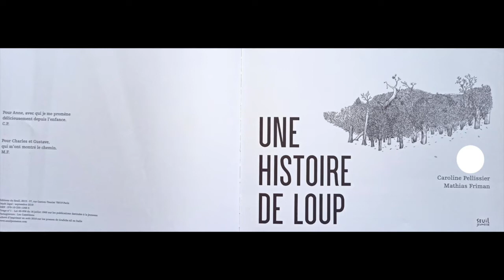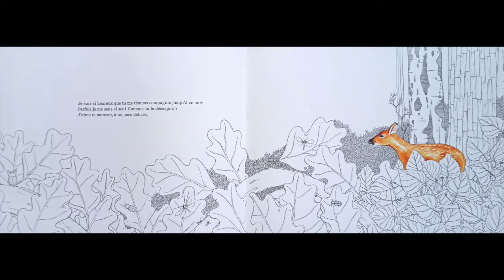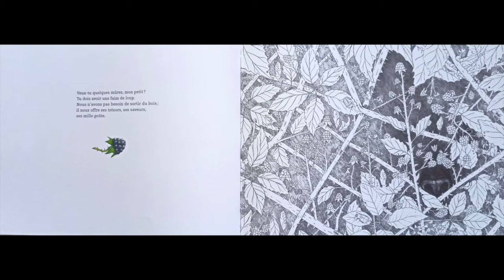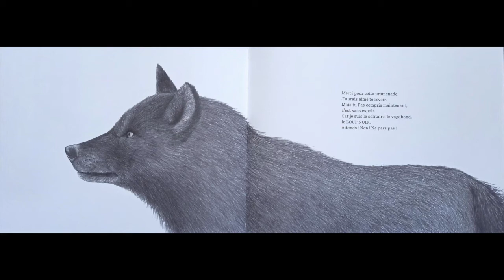Geeklegodaddy lit : Une histoire de loup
Lecture de l'album "Une histoire de loup" de Caroline Pellissier et Mathias Friman.